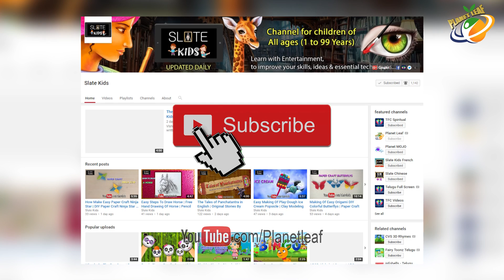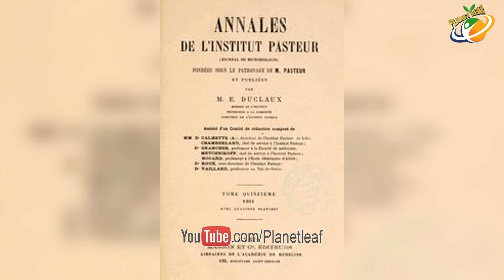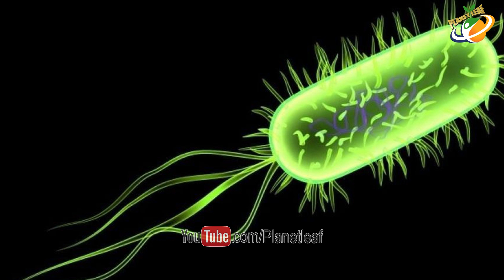Shocking And Unbelievable Scientific Facts About Ganga-గంగ నీటిలో ఏముందో తెలిస్తే షాక్ అవ్వక తప్పదు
Shocking And Unbelievable Scientific Facts About Ganga - గంగ నీటిలో ఏముందో తెలిస్తే షాక్ అవ్వక తప్పదు - With Subtitles

The Ganges, also Ganga, is a trans-boundary river of Asia which flows through the nations of India and Bangladesh. The 2,525 km (1,569 mi) river rises in the western Himalayas in the Indian state of Uttarakhand, and flows south and east through the Gangetic Plain of North India into Bangladesh, where it empties into the Bay of Bengal. It is the third largest river in the world by discharge.

The Ganges is the most sacred river to Hindus. It is also a lifeline to millions of Indians who live along its course and depend on it for their daily needs. It is worshipped as the goddess Ganga in Hinduism. It has also been important historically, with many former provincial or imperial capitals (such as Kannauj, Kampilya, Kara, Prayag or Allahabad, Kashi, Pataliputra or Patna, Hajipur, Munger, Bhagalpur, Murshidabad, Baharampur, Nabadwip, Saptagram , Kolkata and Dhaka) located on its banks.

Hindus consider the waters of the Ganges to be both pure and purifying. Nothing reclaims order from disorder more than the waters of the Ganges. Moving water, as in a river, is considered purifying in Hindu culture because it is thought to both absorb impurities and take them away. The swiftly moving Ganges, especially in its upper reaches, where a bather has to grasp an anchored chain in order to not be carried away, is considered especially purifying. What the Ganges removes, however, is not necessarily physical dirt, but symbolic dirt; it wipes away the sins of the bather, not just of the present, but of a lifetime.

The Ganges was ranked as the fifth most polluted river of the world in 2007. Pollution threatens not only humans, but also more than 140 fish species, 90 amphibian species and the endangered Ganges river dolphin. The levels of fecal coliform from human waste in the waters of the river near Varanasi are more than 100 times the Indian government's official limit. The Ganga Action Plan, an environmental initiative to clean up the river, has been a major failure thus far, due to corruption, lack of technical expertise, poor environmental planning, and lack of support from religious authorities.

Kumbh Mela is a mass Hindu pilgrimage in which Hindus gather at the Ganges river. The normal Kumbh Mela is celebrated every 3 years, the Ardh (half) Kumbh is celebrated every six years at Haridwar and Prayag, the Purna (complete) Kumbh takes place every twelve years at four places (Prayag (Allahabad), Haridwar, Ujjain, and Nashik). The Maha (great) Kumbh Mela which comes after 12 'Purna Kumbh Melas', or 144 years, is held at Prayag (Allahabad).

The major event of the festival is ritual bathing at the banks of the river. Other activities include religious discussions, devotional singing, mass feeding of holy men and women and the poor, and religious assemblies where doctrines are debated and standardized. Kumbh Mela is the most sacred of all the pilgrimages. Thousands of holy men and women attend, and the auspiciousness of the festival is in part attributable to this. The sadhus are seen clad in saffron sheets with ashes and powder dabbed on their skin per the requirements of ancient traditions. Some, called naga sanyasis, may not wear any clothes.